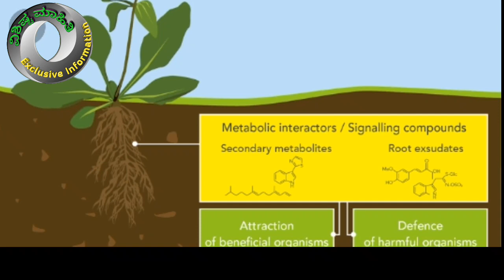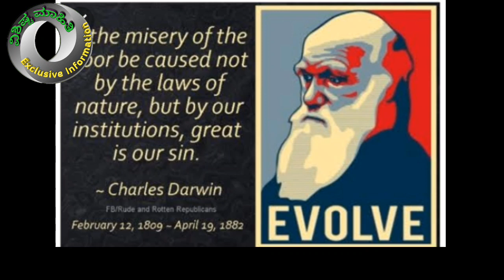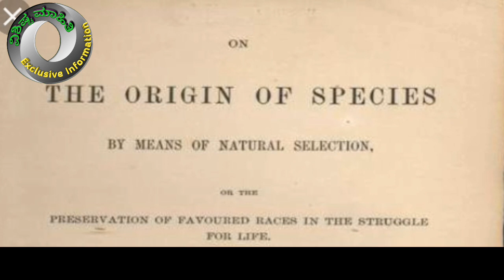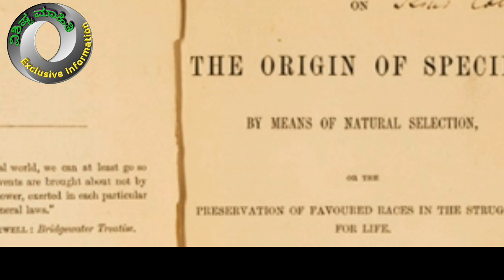Charles Darwin, The Origin Of Species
Kannada Narration